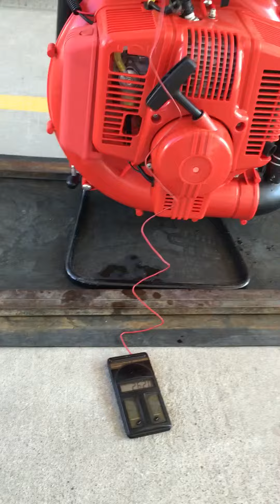เครื่องพ่นละอองฝอย เอ็นริช ฟ็อกเกอร์ ENRICHFOGGER 13